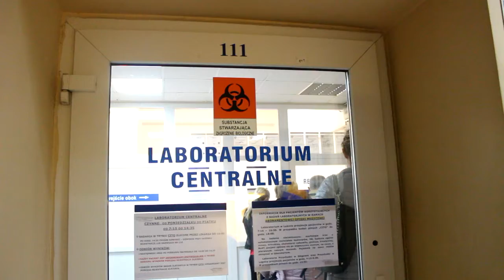LISTOPAD MIESIĄCEM BADAŃ PANÓW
Listopad od kilku lat jest miesiącem zachęcania panów do poddawania się badaniom profilaktycznym pod kątem wczesnego wykrywania raka gruczołu krokowego. Do akcji promującej taką kontrole przyłączyło się Miedziowe Centrum Zdrowia, które w sowich laboratoriach w Lubinie, Legnicy i Głogowie prowadzi badania w tym zakresie.